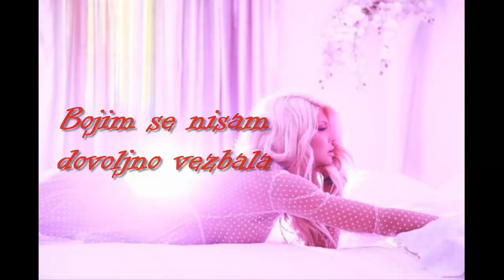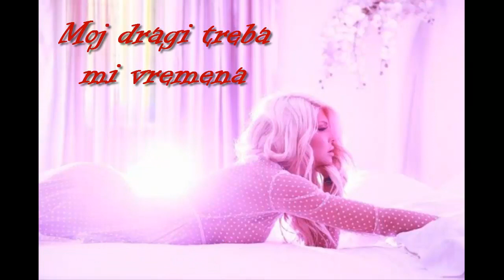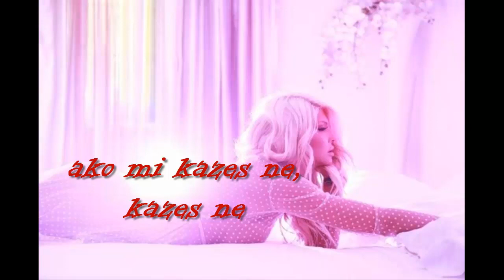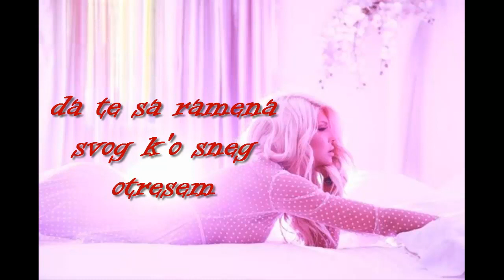JELENA KARLEUSA - MOJ DRAGI (ALL ABOUT DIVA STUDIO VERSION LYRICS VIDEO HD 2014)